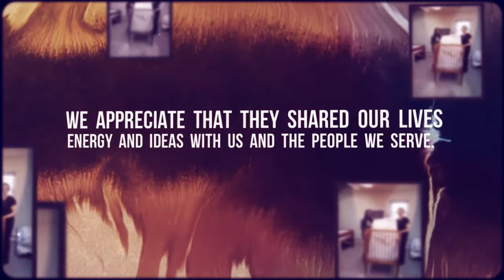LivingIsGiving ASB 2015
Alternative Spring Break with Kent State University students